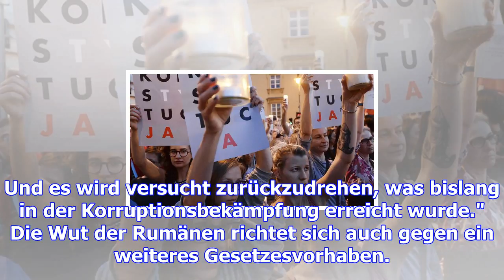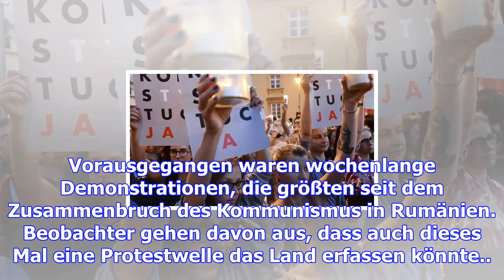Tausende rumänen protestieren gegen justizreform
Landesweit haben Zehntausende Rumänen gegen eine geplante Reform des Justizsystems protestiert. Sie ...